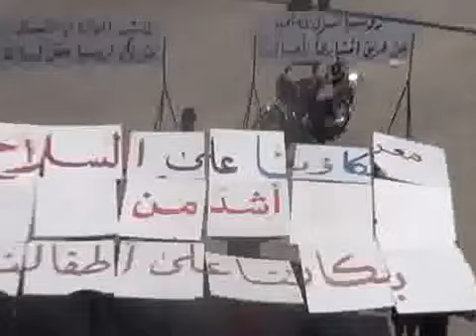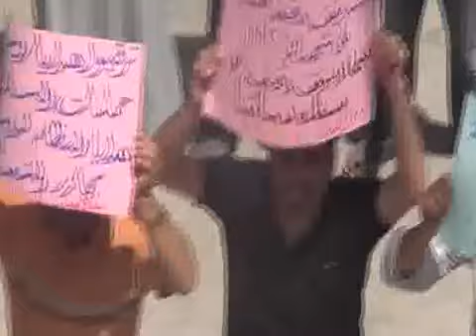15 6 Ma'arrat An Numan Idlib أوغاريت معرة النعمان ادلب , مظاهرات جمعة الاستعداد التام للنفير العام